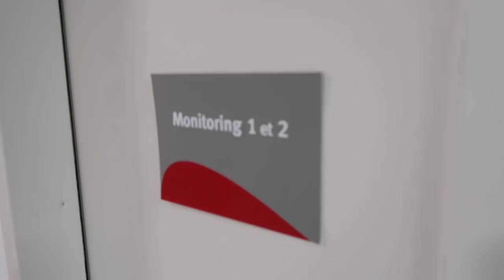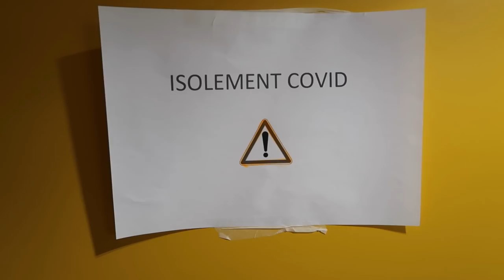Meet my baby boy Eden | Birth Story | ALI ANDREEA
Hi everyone,
I know it's been weeks but I was a little busy giving birth to the greatest joy of my life! See? First sentence and it's cheesy! You guys, what is with this love?? this suffocating LOVE! This TRUE love I'm feeling ??? It's insane ! I love being a mom so much! It's hard af but it's so beautiful, I never understood other women saying that in the past but now I can. I can see now !
Ok, this caption is getting way too long , I'm happy to say I'm half back, meaning I will post videos every Sunday from now on, so don't miss any of my videos!
See ya soon, ladies! 😘

I gave birth at Saint Joseph Hospital in the 14th, it's a public hospital, and if I were to give birth another 10 times I would chose that same place ! The nicest people !

USE CODE: ALIANDREEA

USE CODE: ALIANDREEA

USE CODE: ANDREEA